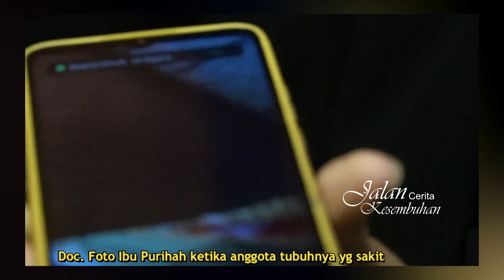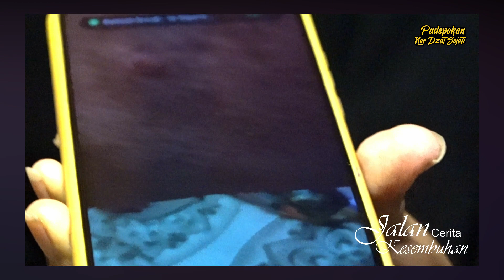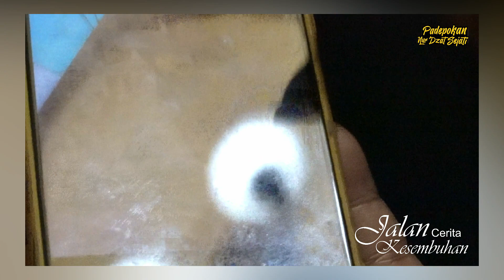. BERTAHUN TAHUN KULIT BER5151K S3P3RTI ULAR .. SEMBUH TOTAL!!!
Diasuh oleh Gus SAMSUDIN JADAB.

NO REKENING
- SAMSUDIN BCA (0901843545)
- YAYASAN PADEPOKAN NUR DZAT SEJATI (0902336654)

WARNING!